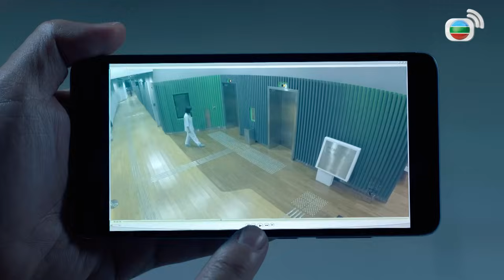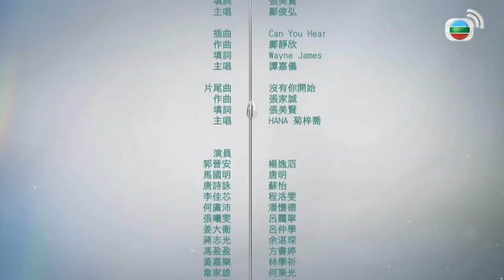TVB អ្នកខ្លាំងអាវស 07/25｜រឿងភាគហុងកុង និយាយខ្មែរ｜TVBCambodiaDrama｜2019｜Big White Duel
TVB រឿងភាគ - អ្នកខ្លាំងអាវស (Big White Duel)｜Kenneth Ma, Roger Kwok, Natalie Tong｜TVB Cambodia Drama｜សាច់រឿងនិយាយពីកំណែវិជ្ជាសាស្រ្តហុងកុងជំទាស់គ្នាទៅវិញទៅមក។ YT គឺជាអនុប្រធានមន្ទីពេទ្យMP និងជាប្រធានផ្នែកវះកាត់ខួរក្បាល បានបង្កើតគំរោងអស់រយះពេល៥ឆ្នាំ ដែលអាចអោយមន្ទីរពេទ្យMP រកចំណូលច្រើនជាង១ម៉ឺនលានក្នុង១ឆ្នាំ។ Tong Ming ជាប្រធានផ្នែកវះកាត់សួតនិងបេះដូង មិនយល់ស្របតាមគំរោងYT ទេ ព្រោះវាគិតផលចំណេញជាងអ្នកជំងឺ។